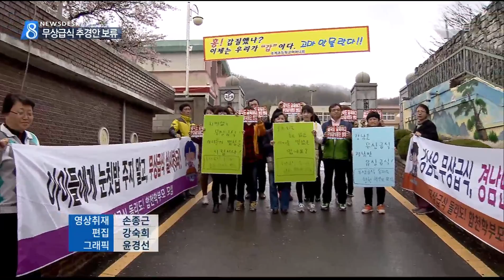MBC경남 뉴스데스크 2015 04 14 무상급식 추경안 심사 보류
경남도의회 예산결산특별위원회는
오늘(14) 무상급식비를 세출 예산에서 삭감한
경남교육청의 추경예산안을 심사 보류했습니다.

도의회는 의장단이
급식 중재안을 마련하고 있는 만큼
추경예산안을 재심사할 계획입니다.
이준석 기자!

무상급식비 643억원을 세출 예산에서 삭감한 게  경남교육청 추경예산안의 주요 내용입니다.

경남도와 시,군이 지원하지 않은 만큼
예산 삭감은 불가피하다는 교육청의 설명에도
무상급식을 위한 자구 노력이 없었다는
도의원들의 지적은 계속됐습니다.

심정태 도의원
"자구책을 강구해서 최소한의 어떤 모습을
보여줬으면 하는 바람이 있었지만
기대를 했던 부분에 대해 실망스럽다는
말씀을..."

도의회 예산결산특별위원회는 결국
교육청의 추경예산안 심의를 보류했습니다.

의장단이 마련하기로 한 급식 중재안을 반영해
추경예산안을 다시 심의할 것으로
보입니다.

도의회는 오는 21일까지
중재안을 내놓을 계획인데
교육청은 의회의 중재가 필요하다는 입장을
여러 차례 밝힌 바 있습니다.

박종훈 교육감/지난 7일
"의회가 역할을 해 주는 게 가장 바람직하다는
생각을 해왔습니다. 저는 상당히 기대를 갖고
지켜보는 입장입니다."

홍준표 지사도 최근 한 언론과의 대담에서
"도의회의 논의를 지켜보겠다"며
무상급식 지원은 없다던 입장을
다소 바꿨습니다.

관건은 중재안의 내용,
확정되진 않았지만 급식비 지원 대상은 늘리되
보편 급식을 선별 급식으로 바꾸는 안으로
예상됩니다.

시민단체와 학부모들은
급식비 지원 대상의 비율만 조정하는 것은
기만적인 미봉책이라며 중재안에 반발하며
무상급식의 원상 회복을 요구하고 있습니다.

도청과 교육청이
도의회의 중재안을 수용하더라도
학교 급식을 둘러싼 논란과 갈등은
계속될 것으로 보입니다.